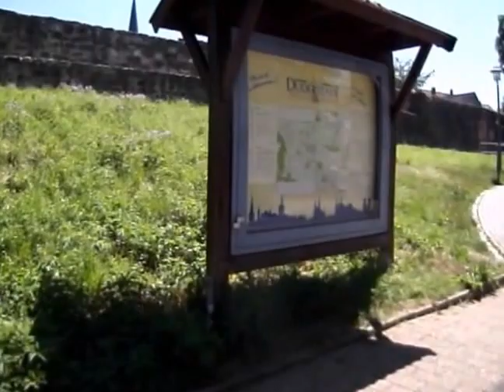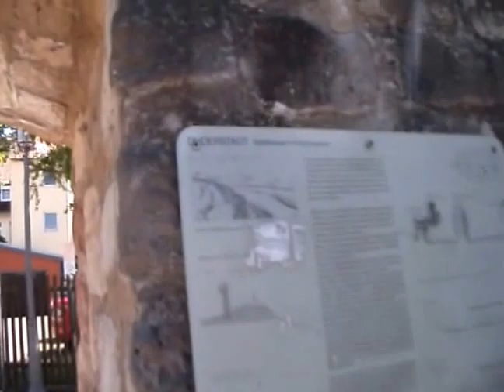Spaziergang in Duderstadt zum und im Stadtzentrum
Das ist eine nette kleine Stadt.